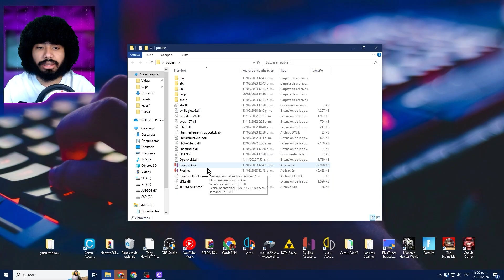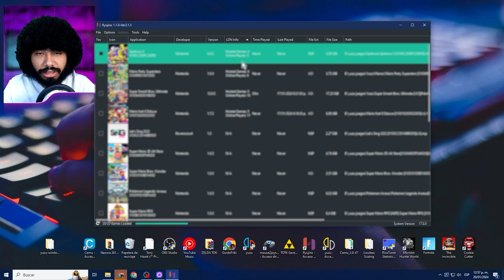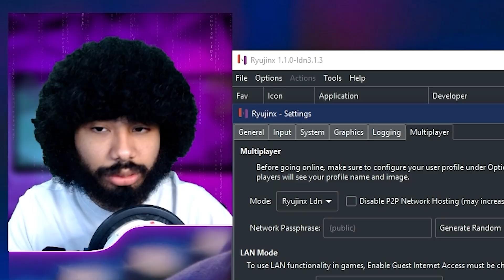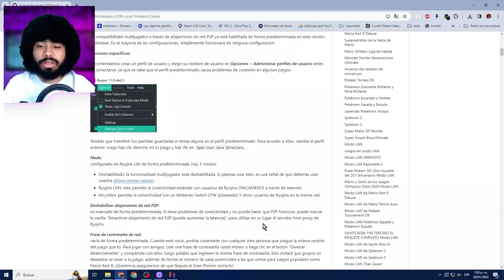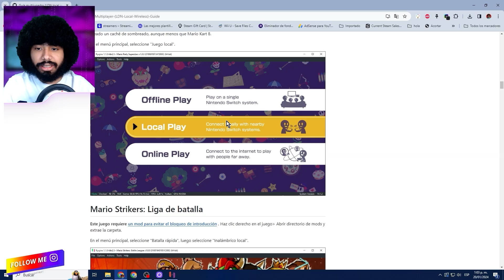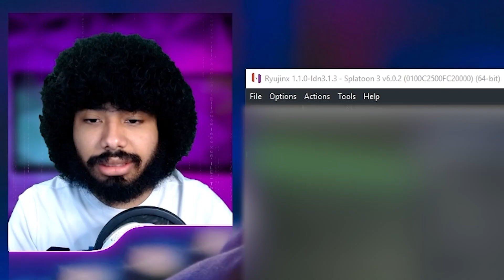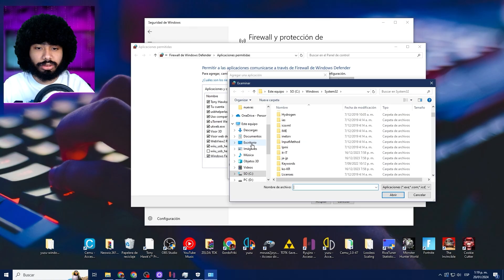Como JUGAR ONLINE en RYUJINX LDN 3.1.3🥒 TODOS los JUEGOS🥒y Solución de ERROR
🎁 KeysOff
¡Comience el 2024 con una nota alta con nuestra exclusiva oferta de Año Nuevo!

En este video les muestro como jugar de manera online y con amigos los juegos del emulador ryujinx. En el video les muestro como crear una partida online y como invitar amigos correctamente.
En este completo tutorial, aprenderás cómo jugar online en el emulador ryujinx de Nintendo Switch. Descubre cómo disfrutar la mayoría de los juegos de la Switch de Nintendo con personas de todo el mundo, sin necesidad de otros requisitos adicionales. Aprenderás a configurar correctamente el online para evitar problemas de latencia y a solucionar errores que puedan surgir al crear partidas o invitar amigos. Además, te informaremos sobre el emocionante torneo de Mario Kart que realizaremos en el canal, al que todos están invitados a participar. Prepárate para sumergirte en la diversión y la emoción de los juegos de Nintendo en tu PC gracias al emulador ryujinx. ¡No te pierdas este tutorial completo que te ayudará a disfrutar al máximo tus juegos favoritos!
¡Ya es posible jugar online en ryujinx y disfrutar de la mayoría de juegos de la Switch de Nintendo con personas de todo el mundo! En este vídeo, te enseñaré cómo configurar correctamente el online para evitar la latencia y solucionar errores al crear partidas o invitar amigos. Además, te contaré sobre el emocionante torneo de Mario Kart que realizaremos en el canal. ¡Bienvenidos a todos, mancos y mangas! Comencemos.